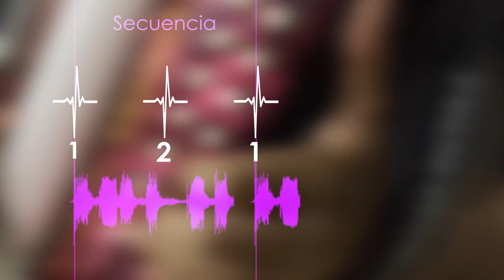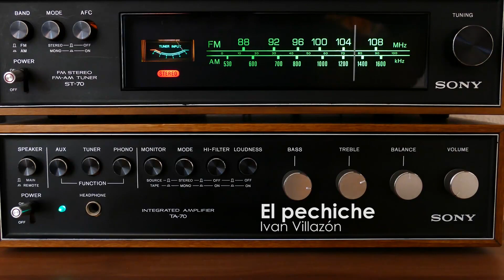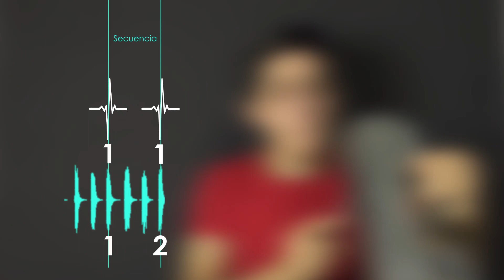✅RITMOS de la música VALLENATA, explicados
CLASE COMPLETA de MÚSICA VALLENATA, su funcionamiento y características.